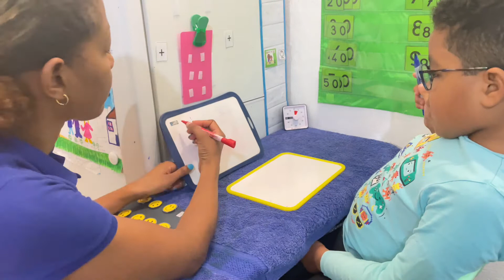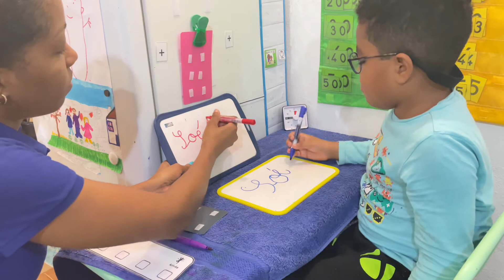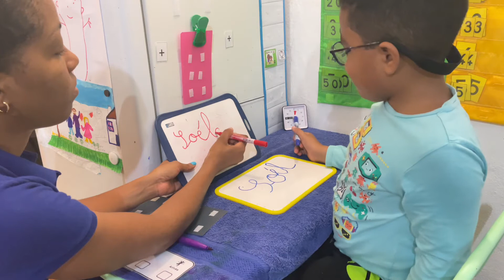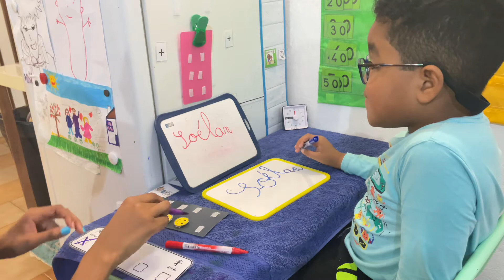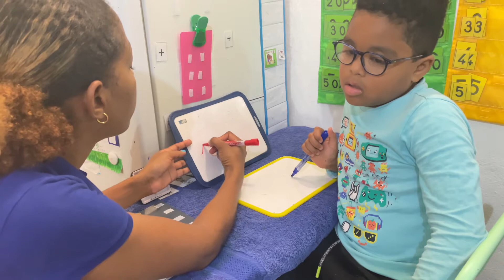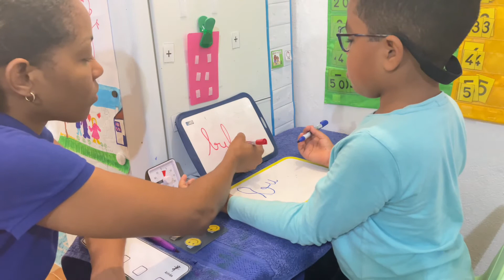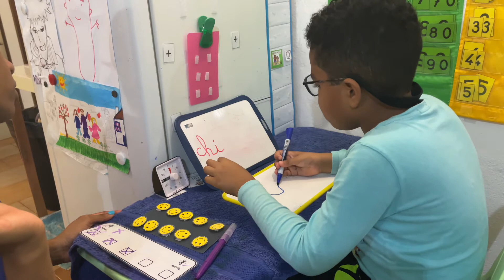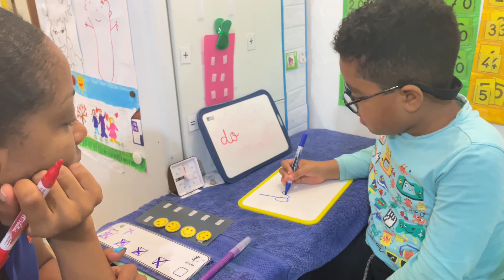Ecriture en cursive